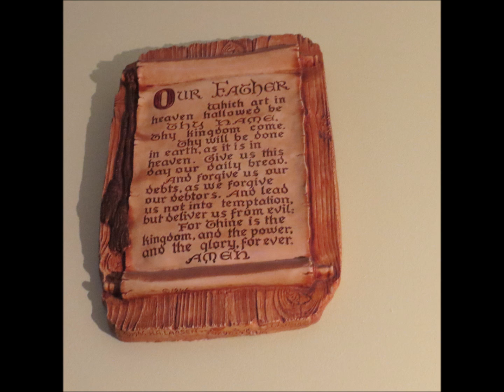New Testament ESV Bible Gospel of Mark 14